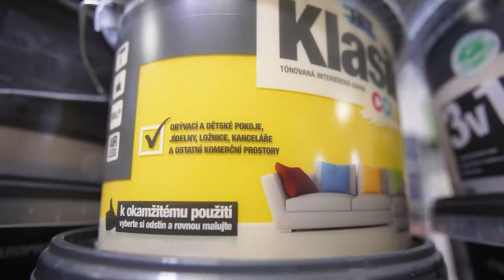Tuhle novou barvu rukojetí musíš mít! Novinka v limitované edici 👌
Chceš, aby ti barva rukojetí švihadla ladila s naším oblečením? Tak to ti nesmí chybět naše oblíbená švihácka barva!

Pořídit si ji můžeš zde tak šup 💪